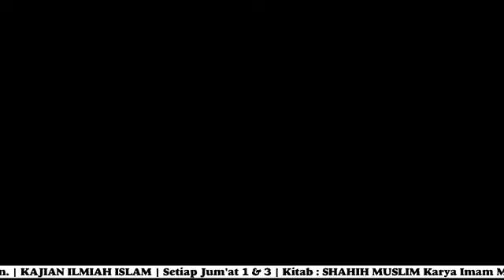Serial Kajian LIVE - Kitab Shahih Muslim (Lanjutan)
Ustadz Dr.Dasman Yahya Ma'ali Lc.MA hafidzahullah